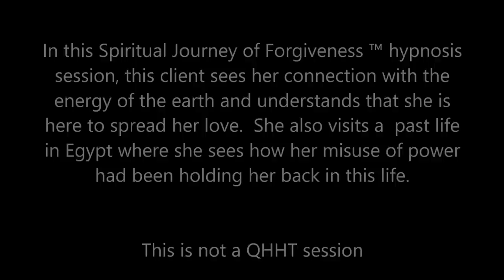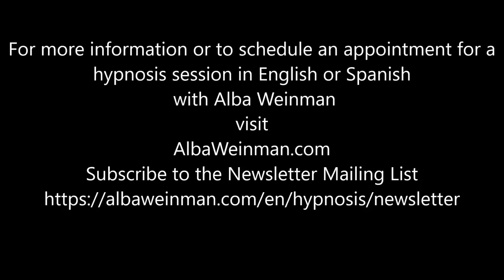327 Alba Weinman - We are Love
In this Spiritual Journey of Forgiveness ™ hypnosis session, this client sees her connection with the energy of the earth and understands that she is here to spread her love.  She also visits a  past life in Egypt where she sees how her misuse of power had been holding her back in this life.